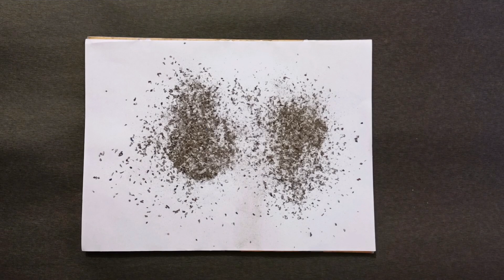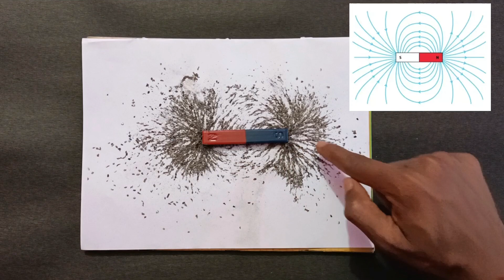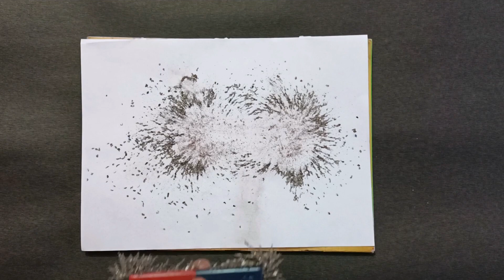🧲 Practical of magnetic field lines by Bar magnet 🧭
magnetic field line kaisa dikhta hai
chumbkiya Kshetra rekhaen kaisa hota
chumbkiya Kshetra Rekha kaisa dikhta hai

Practical amazing fact#

आप लोग जो भी मेरे इस वीडियो को देख रहे हैं

Your Helpmate
Manoj Gyan Academy
For all Competition Exam